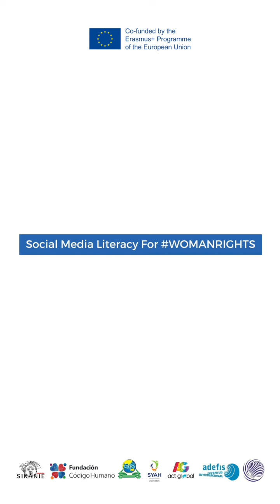VOXPOP: Why We Need to Fight for Women Rights?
This video is part of the project social media literacy for womensrights. Social Media Literacy for womanrights is a project that is socio-educational, with the goal of strengthening the capacity and awareness of organizations working in the field of gender equality.

Check out what they say about why we need to fight for women's rights.